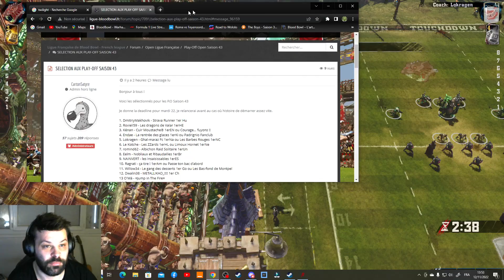Blood bowl 2, on a soif! (open lfbb vampire, toujours en apprentissage de la race)